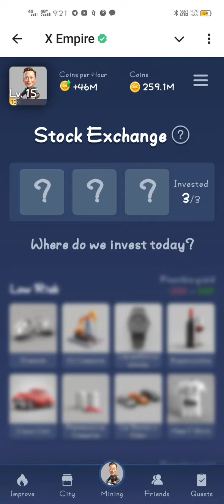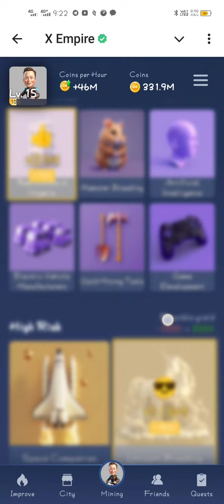X Empire Daily Combo Riddle Rebus 23 September